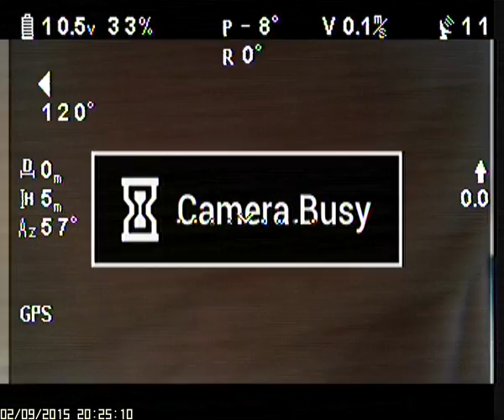Practica #050 - Telemetria - iOSD Mini - Dji Phantom 2 V2.0 Edition (Original)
FLYTREX #050